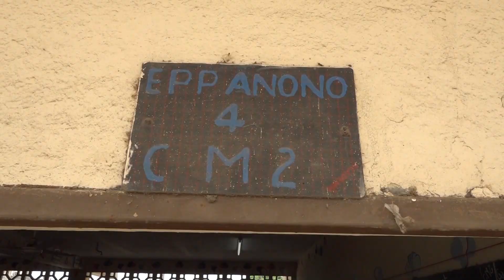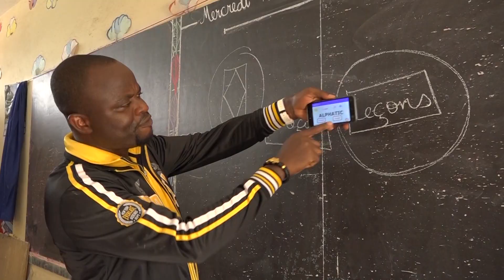Le Magazine du Dimanche du 10 avril 2022 avec Emmanuel Krou N'Guessan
oute l'actualité de la Côte d'Ivoire chaque jour sur RTI Info avec les journaux, reportages et magazines d'information RTI1, RTI2, Radio Côte d'Ivoire.